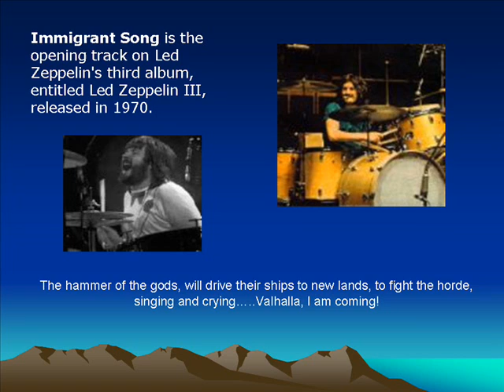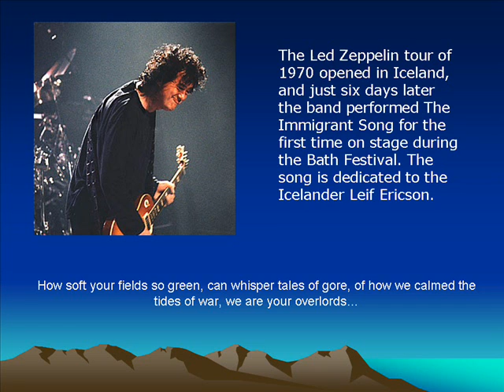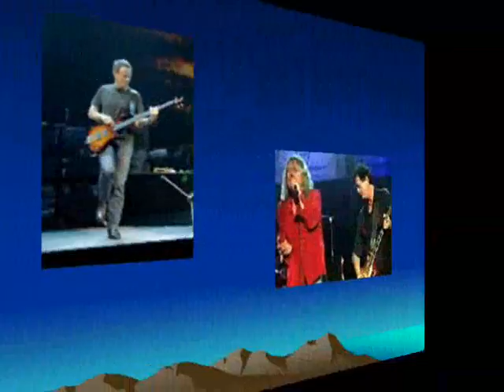Led Zeppelin - The Immigrant Song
Led Zeppelin: The Immigrant song - Video Compilation of Photos, Facts, and lyrics.